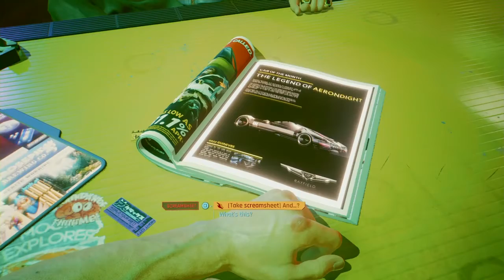Cyberpunk 2077 : Just a normal day in Nightcity pt 2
Cyberpunk 2077 Gameplay mission 1-2